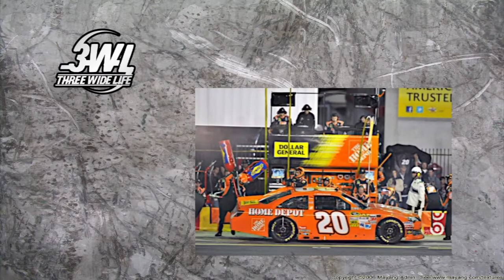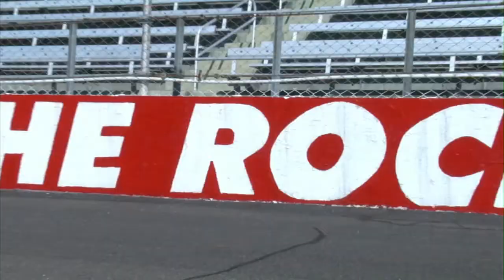Mashup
With the race season coming to an end we thought it was the perfect time to bring our 3 Wide Life fans some variety on the show.  This week we have got an awesome line-up that we know you will enjoy!

-Austin Wayne Self a 16 year old up and coming driving with 150,000 Facebook followers capitalizing on the importance of social media today.

-Mike Lepp, former professional cycling coach and now he athletic director for Joe Gibbs Racing.

-Kyle Larson, 2012 K&N champion and said to be the next Tony Stewart.

-Our very own Shane Hmiel and his cousin Garrett Cambell go UARA racing at the Rock.

-Mike Guerity and Doug Rice hang out in the PRN studios talking about our 2012 NASCAR Sprint Cup Champion and 2013 predictions.